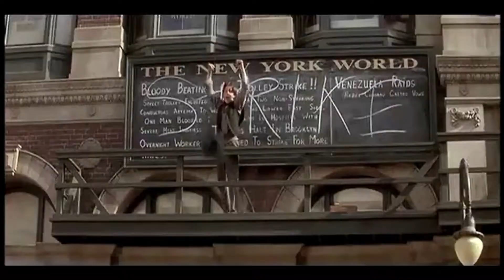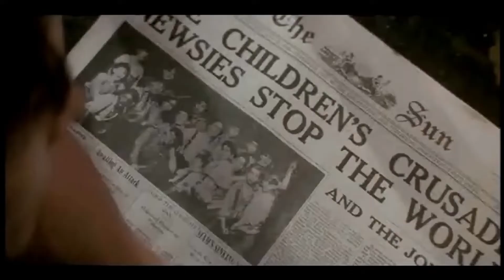WHY IS THIS MOVIE SO UNDERAPPRECIATED?!??! A Newsies Review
30 years have passed, and this amazing movie is still a massive success in our books. But why isn't this the case for everyone? How come Newsies has a mixture of average if not low reviews? Check out the reasons we discovered in our new video.

Chapters:
0:00 - Intro
0:24 - Recap
0:58 - The mixed reviews
1:47 - The more recognized musical
2:14 - Jack and Sarah's relationship
2:34 - Jack learns about family
3:00 - Pacing
3:26 - What we think

Instagram: ChloeAdel, writers.life.for.me, a_major_official, what_do_you_meme_kingdom, i_cook_cos_i_want_to.